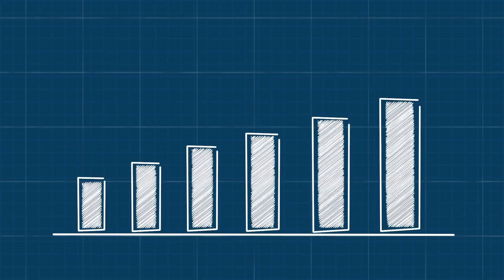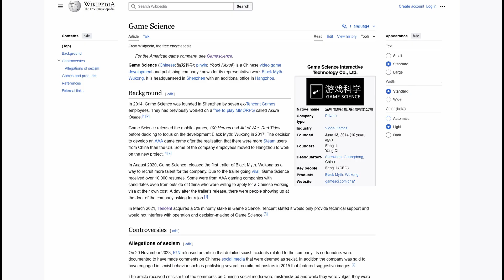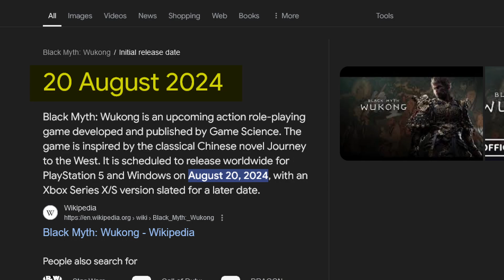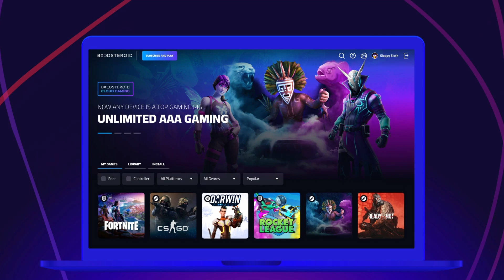Black Myth Wukong - Everything You Need To Know Before Buying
Everything you need to know about Black Myth Wukong, a new game set to release on August of 20th. This game is about Sun Wukong, a prominent figure in Chinese mythology and culture. One of the most beautiful looking game made in Unreal Engine, this video tells you about all the things we know till now about the game.